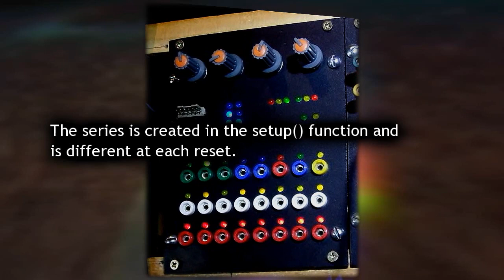Dodecaphonic Torture Octet - Unrelated Activities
Testing the Arduino Clock Divider Logic Thing.